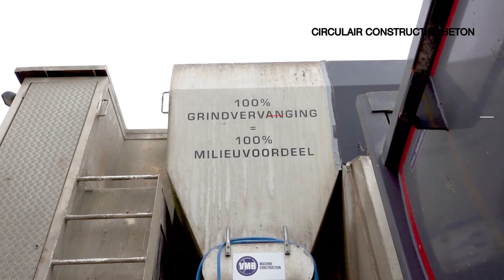Heembouw Kantoren heeft de primeur voor het toepassen van circulair constructief beton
Dinsdag 16 juli 2019 had Heembouw Kantoren de primeur bij het toepassen van circulair constructief beton bij het storten van de fundering van de Nieuwe Huisvesting. In de video zijn Arjan Hogenboom (Directeur realisatie Heembouw Kantoren), Michel Baars (Directeur New Horizon) en Youri Rutte (Directeur De Rutte Groep) aan het woord waarin zij de Why? How? en What? uitleggen.